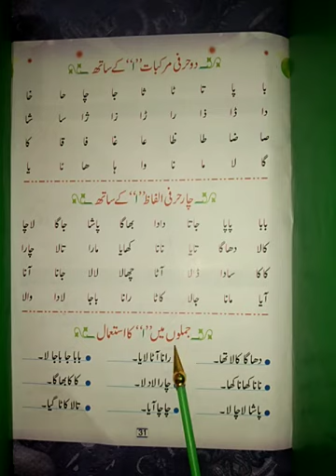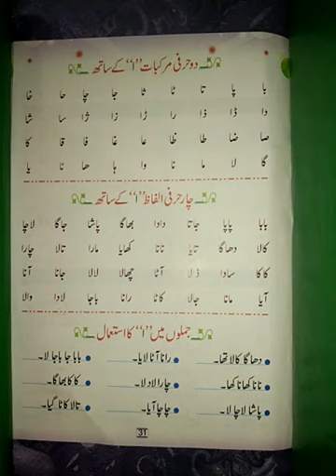اردو کلاس پریپ صفحہ 31 جملوں میں "ا " کا استعمال